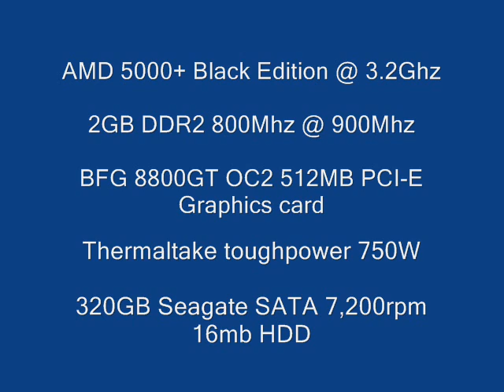My PC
Built by me in October - Specs in movie